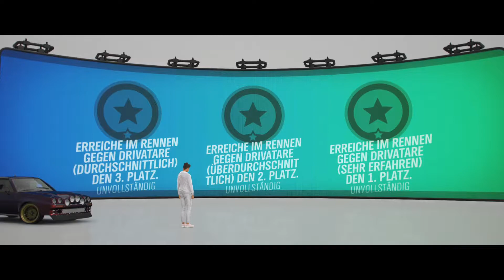Beim Nässten mal Alles außer Manta In Forza Horizon 4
GaminG